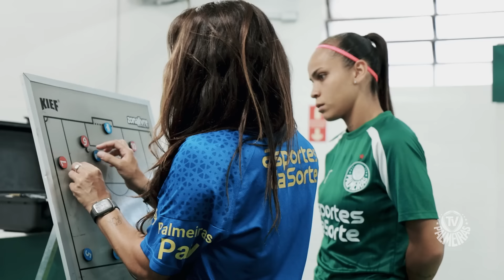BASTIDORES | PALMEIRAS 6 X 0 SANTOS | BRASILEIRO FEMININO 2024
Confira os bastidores da goleada palestrina no clássico da saudade.
Conteúdo Powered by @CanonBR
Concorra a mais de 600 prêmios durante o ano no Palmeiras Pay Premiado.